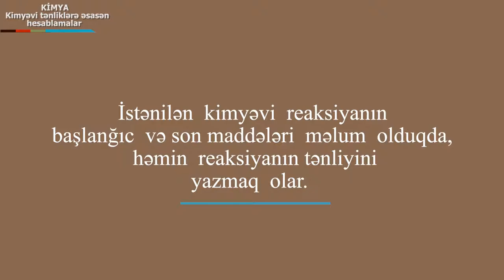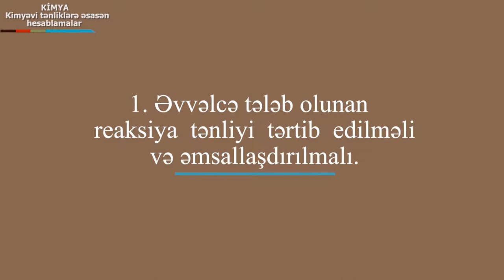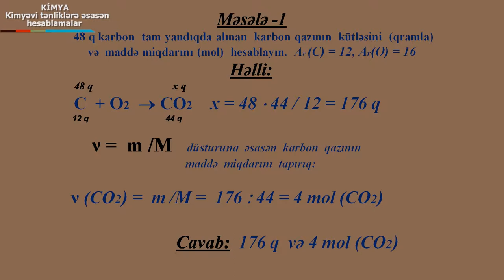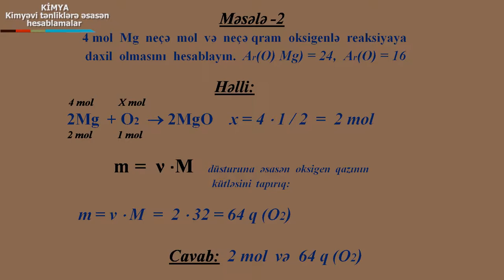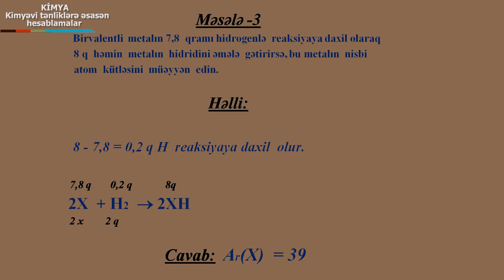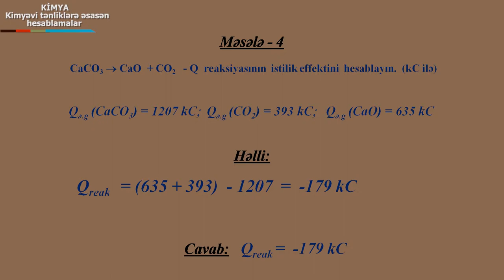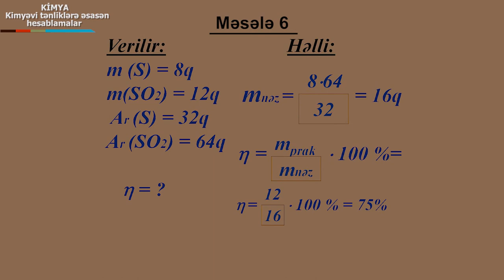Kimya_Kimyevi tenliklere esasen hesablamalar